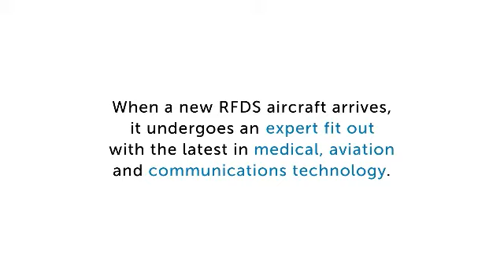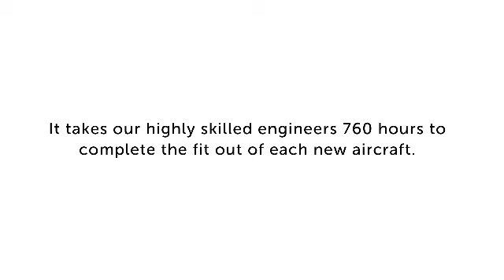RFDS plane fitout timelapse